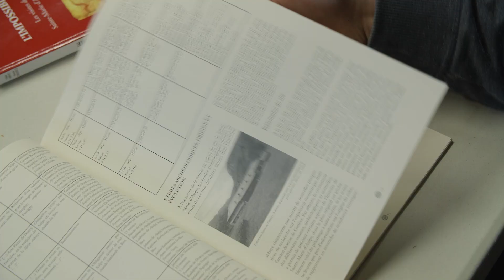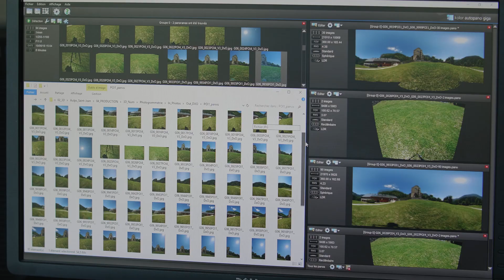Making of de l'application Abbaye d'Aulps 3D - VR et réalité augmentée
Application de visite augmentée et VR réalisée par Art Graphique & Patrimoine.

Présentée par Abbaye d'Aulps, Fond européen Alcotra, Communauté de communes Haut-Chablais, PACTA